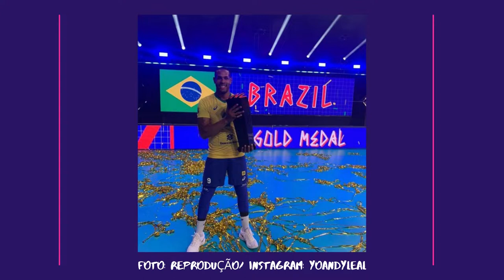Yoandy Leal ANTES DA FAMA - História e trajetória no vôlei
Yoandy Leal é um atleta que se naturalizou brasileiro e há um tempo defende a seleção nacional, tendo já participado de diversas competições representando o país.